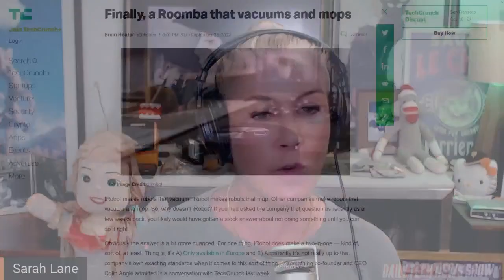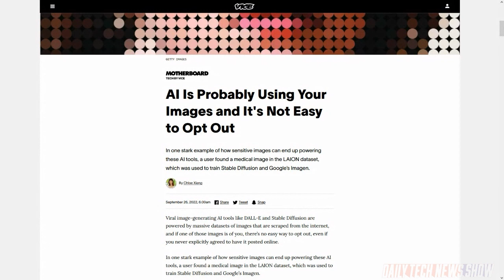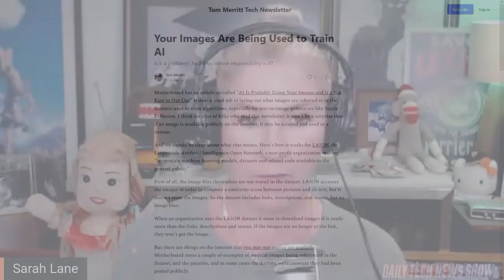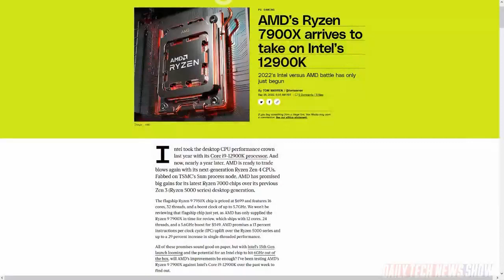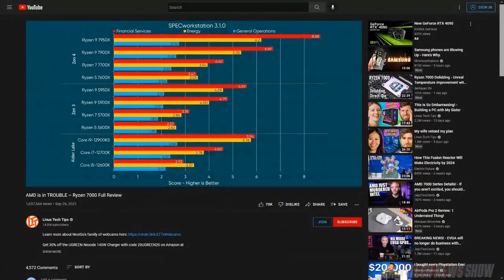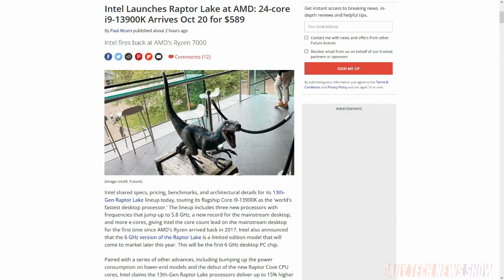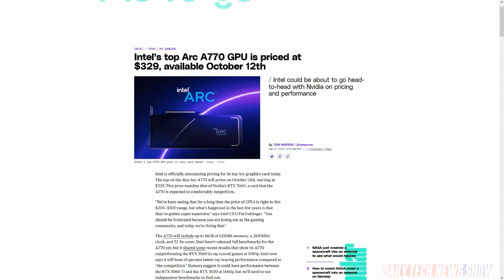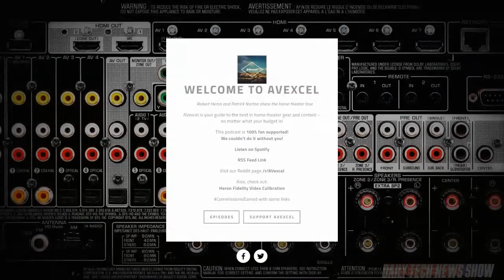Lies, Damn Lies, And Benchmarks - DTNS 4363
Intel has announced its 13th generation “Raptor Lake” of Core processors. How does it stack up against AMD’s recently announced Zen 4 based Ryzen 7000 series? And how do you prevent images you’ve taken and uploaded to the Internet from being used to train AI?

Today’s guest:
Patrick Norton

Next guest:
Scott Johnson